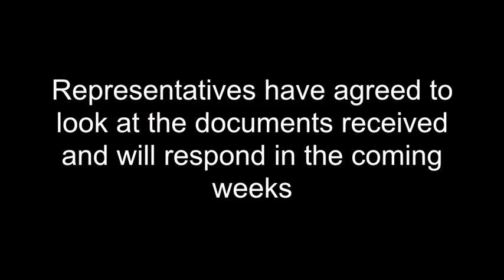TIbet's Panchen Lama: Global Action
One of Tibet's highest spiritual leaders, His Holiness the Panchen Lama, turned 24-years old on April 25th. For almost two decades, the Panchen Lama has been a prisoner of the Chinese government. In 1995 Chinese officials kidnapped him at a young age of 6. Almost two decades later Tibetans continue to amplify their demand for the Panchen Lama to be released and returned to the people of Tibet. China claims he is living a normal life but they refuse anyone access to him.

Over the last two weeks, Tibetans and Tibet supporters around the world have taken action and called upon the United Nations Committee on Enforced Disappearances to speak out against the Panchen Lama's forced disappearance. SFT's International Grassroots Director, Pema Yoko met with representatives at the Office of the High Commissioner for Human Rights in New York to hand deliver your 1 minute Panchen Lama videos and signed petitions.